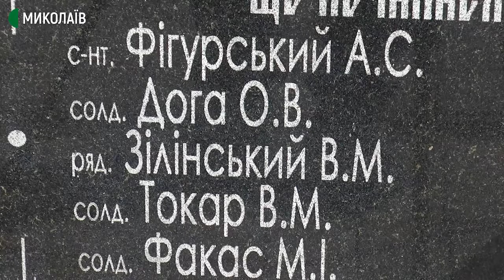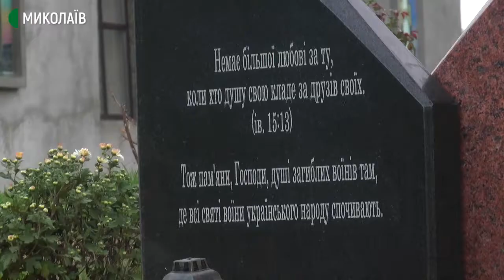На Миколаївщині відкрили меморіальний комплекс загиблим військовим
У селищі міського типу Веселинове Веселинівського району відкрили меморіальний комплекс загиблим військовим. Дванадцять імен нанесли на гранітну стелу.
Авторка – Тетяна Макушева, оператор - Сергій Куропятник